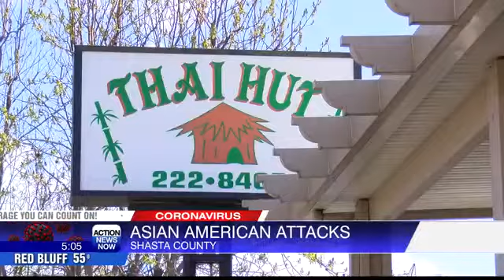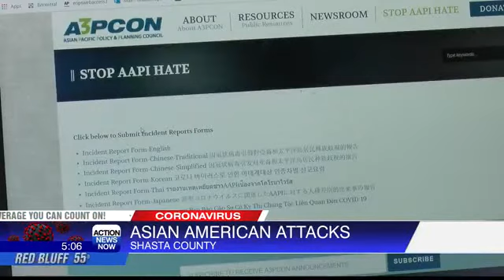Asian Americans grows concerned about safety after coronavirus pandemic continues to sweep the count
The coronavirus crisis continues to sweep across the country. Many Asian Americans are facing insults, abuse, and even attacks, accused of starting the coronavirus pandemic.